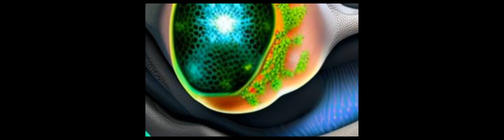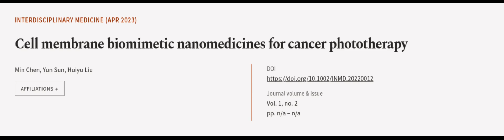Cell membrane biomimetic nanomedicines for cancer phototherapy | RTCL.TV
### Keywords ###

### Article Attribution ###
Title: Cell membrane biomimetic nanomedicines for cancer phototherapy
Authors: Min Chen, Yun Sun ,and Huiyu Liu
Publisher: Wiley-VCH
DOI: 10.1002/INMD.20220012

### Video Timestamps ###
0:00:00 - Summary
0:01:10 - Title
0:01:15 - Outro
0:01:19 - End